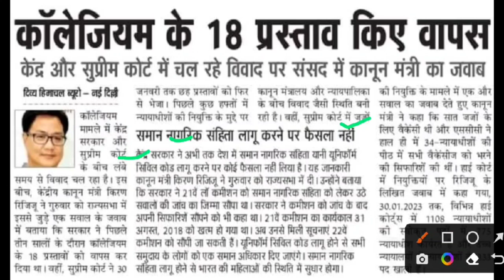कॉलेजियम विवाद में केंद्र ने 18 प्रस्ताव वापस, collegium mamla,collegium vivad,judge niyukti mamla